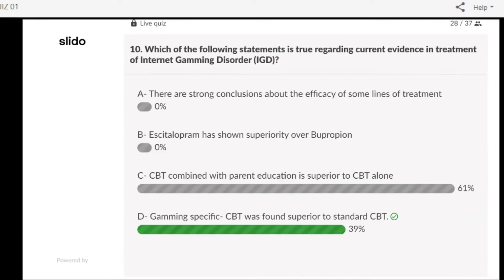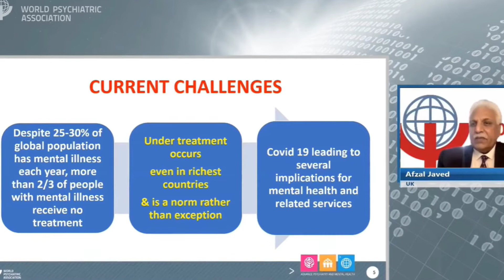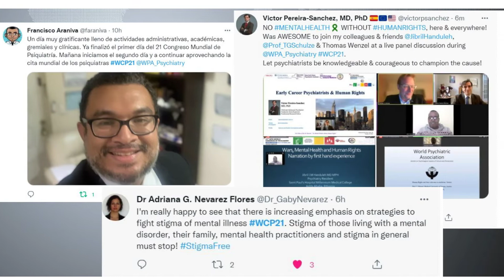WCP21 A Look Back to your Virtual Congress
A look-back on the WCP21 Virtual experience!

The 21st WPA World Congress of Psychiatry was a long-awaited meeting, that provided a great platform for knowledge exchange, discussions of the hottest topics in our industry, and a gathering place of leaders with world-class experience and know-how.
Thank you for tackling the new challenges for psychiatry & mental health with us!